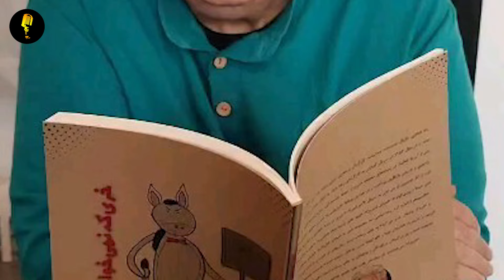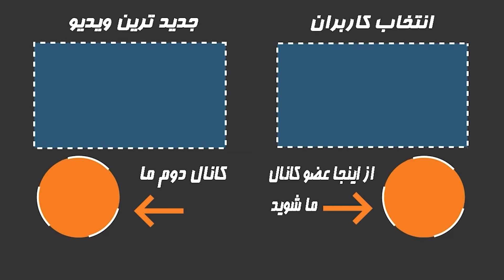فـوری:تغییر چهره تکان دهنده رضا فیاضی!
▶️ در این ویدیو میبینیم،رضا فیاضی برای تبریک سال نو ویدیویی با چهره ای کاملا متفاوت منتشر کرد

✌️ویدیوهای دیگر در کانال ما که ممکنه دوست داشته باشید